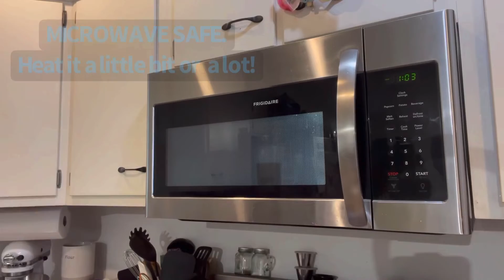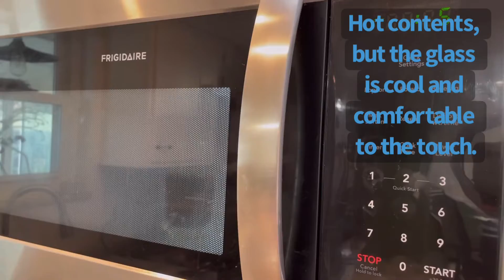Review of Aquach Double Wall Glass Coffee Cup 12 Oz Set of 2 - Insulated Clear Glass Mug